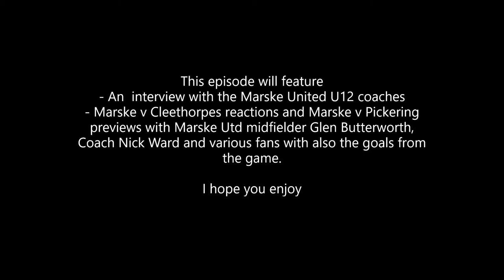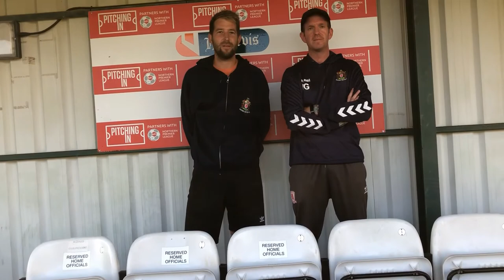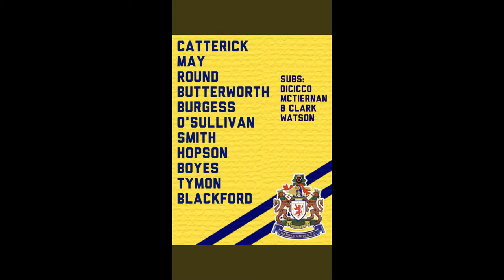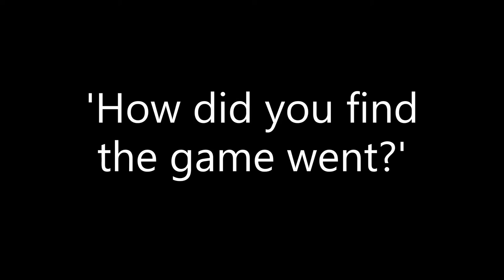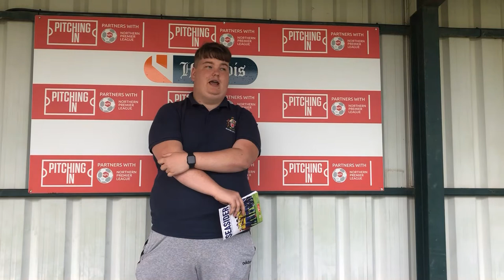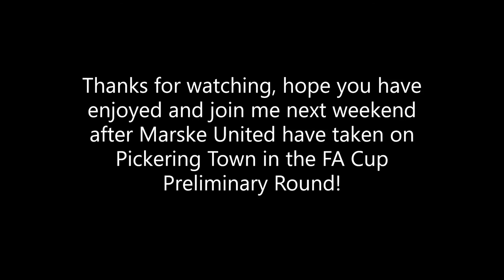Marske United Podcast #2. Cleethorpes reaction, Pickering preview with Glen Butterworth, Nick Ward.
Hi everyone and welcome to episode 2 of the new Marske United podcast, this episode comes after the latest 2-0 Marske United win against Cleethorpes Town FC in the opening game of the season. This episode features an interview with the Marske United U12 coaches, the highlights of yesterdays match, Cleethorpes match reactions and Pickering Town previews with interviews Glen Butterworth, Nick Ward, and various fans. I hope you enjoy. UTM!

Big thanks to Glen, Nick, and everybody got involved for episode 2, and also to Simon for giving me access to the Seasiders Live clips to show the goals!